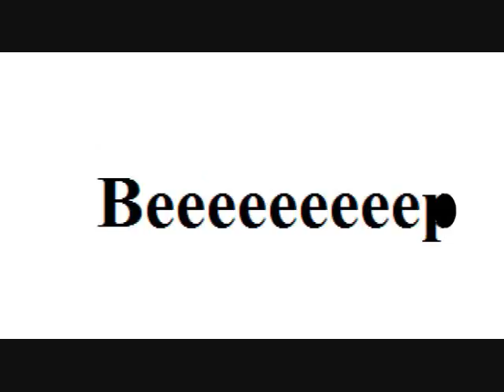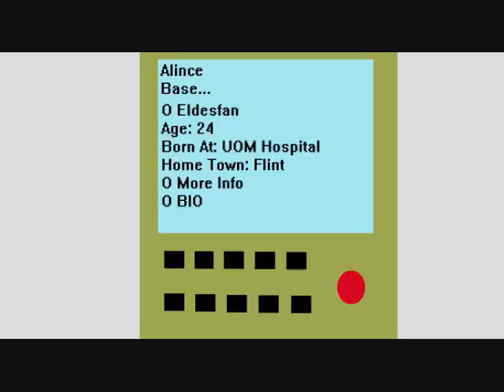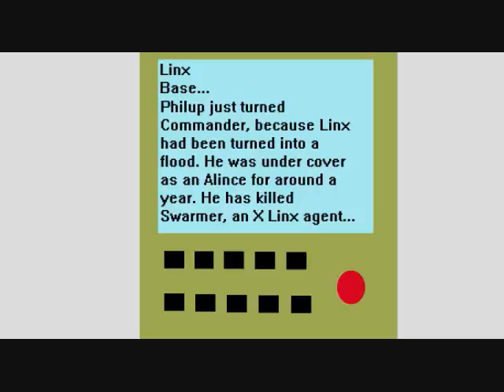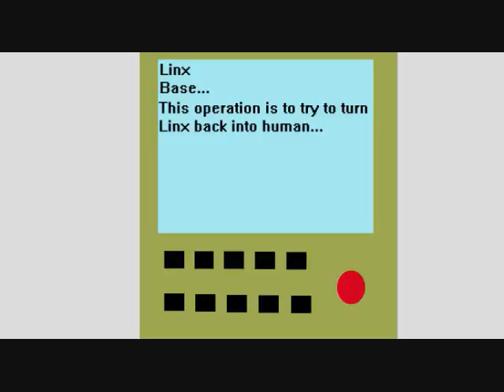The Hunt episode 15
The Hunt
Seasion 2
episode 15
"The Hacker"
Comic like movies...